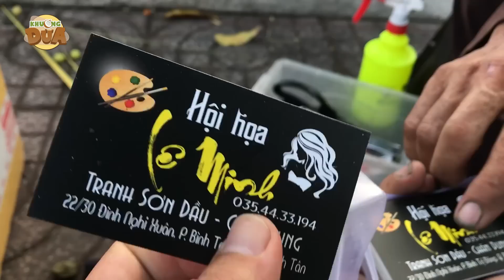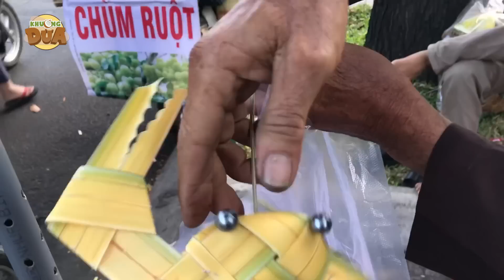Đồ chơi lá dừa, một thời ký ức tuổi thơ có ai còn nhớ???